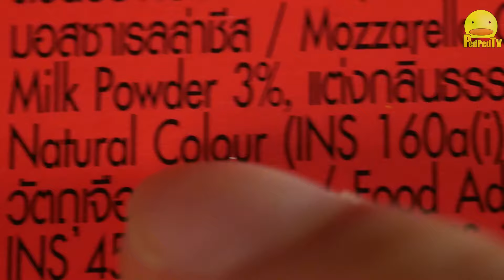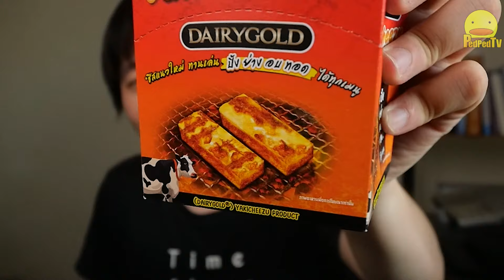ขนมปิ้งย่างในเซเว่น ชีสย่าง มาร์ชเมลโลว์ย่าง - PedPed TV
รีวิวขนมในเซเว่นอีเลเว่น 7-11 เป็นขนมปิ้ง ขนมย่างมีอยู่สองอย่างคือ มาร์ชเมลโลว์ กับชีสย่าง มาลองกินดูว่าเป้นยังไง แอบสปอลย์ว่า ชีสย่างแบบสตรีทฟู้ดเกาหลีเนี่ยหาเจอแล้ว ราดนมข้นหวาน อร่อยเลยจ้า